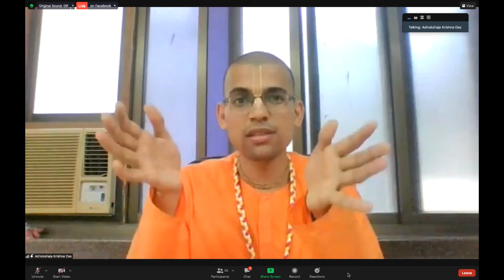SB 3.9.22 by H. G. Adhokshaja Krishna Das